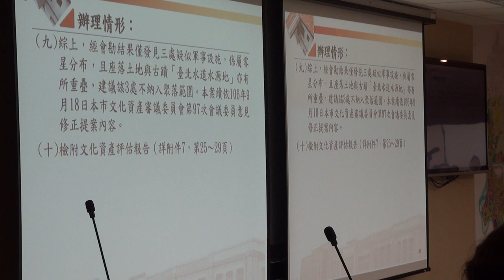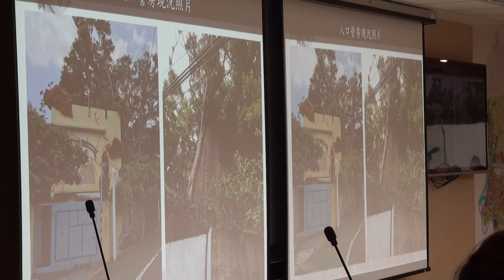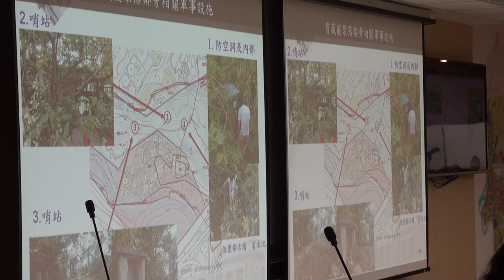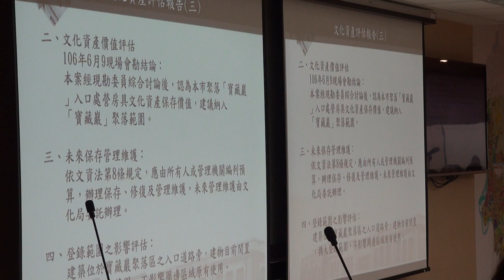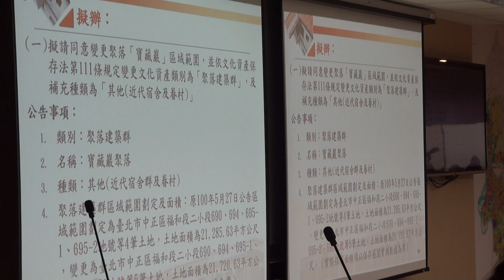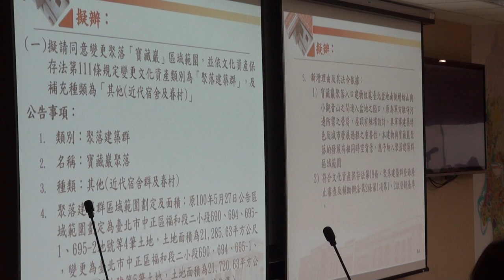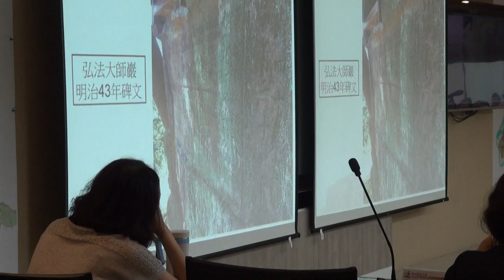臺北市文化資產審議委員會第106次會議影片-PART2